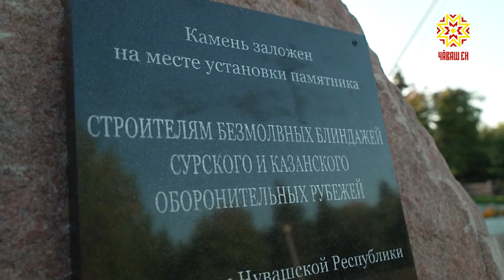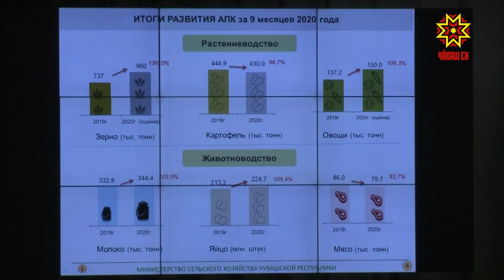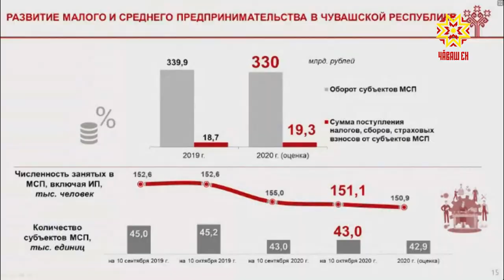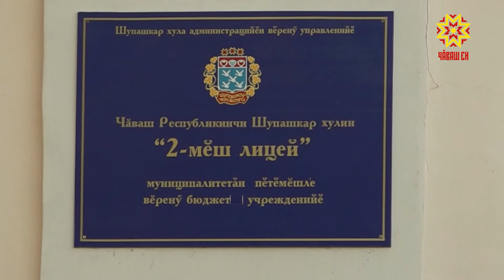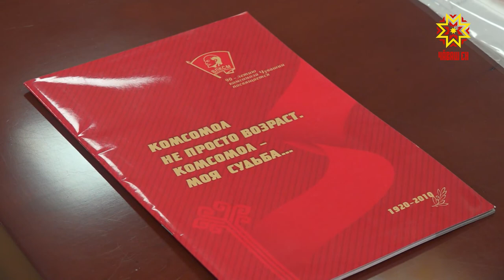Республика 28.10.2020 на русском языке. Вечерний выпуск